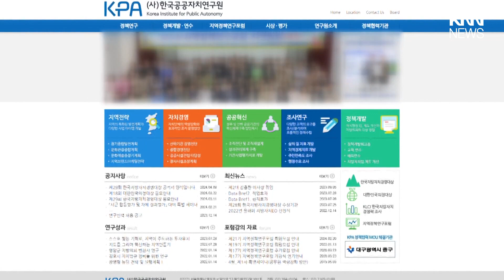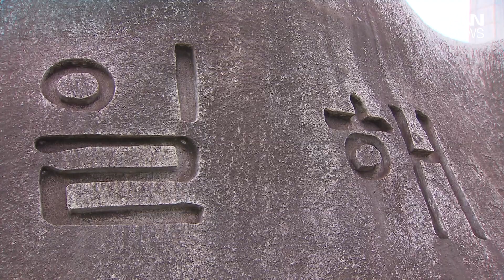합천 일해공원 명칭 변경 공론화 과정 추진/ KNN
전두환 씨의 아호를 딴 합천 일해공원 명칭 변경과 관련해 합천군이 공론화를 추진하고 있습니다.

 / knn.news